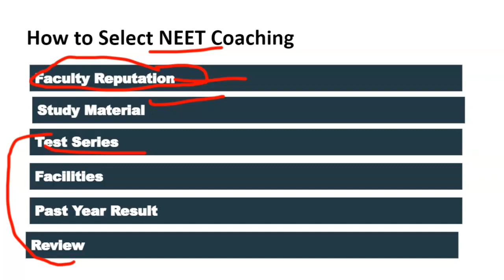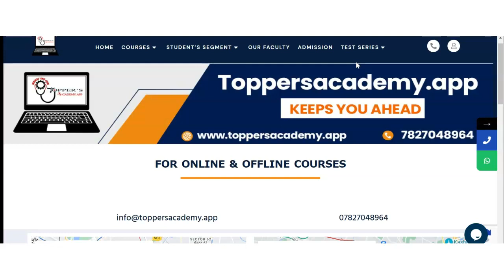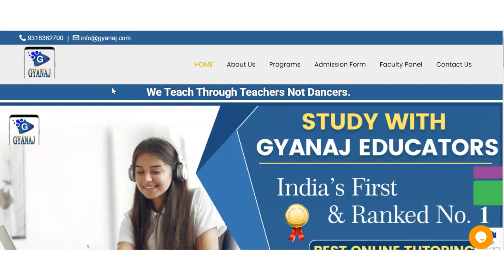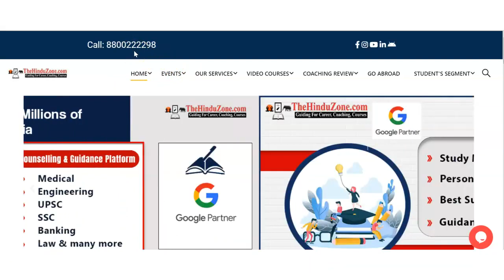Best NEET Coaching in Ravapara | Top NEET Coaching in Ravapara